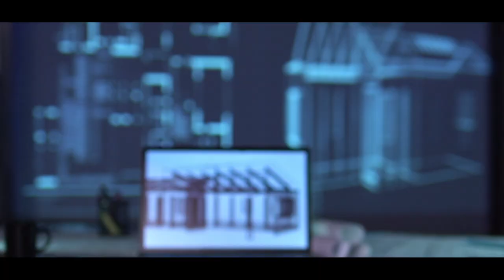Prophetic Word: Sacred Smallness with Jenny Papapostolou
In this video Pastor Alan DiDio and Jenny Papapostolou talk about Sister Jenny's story and how God brought her from the mic to the broom. If you are struggling with your purpose, this video will encourage you.
Have you noticed Jesus’ kingdom is upside down? To be first, you must be last. To find your life, you must lose it. To receive, you must give. And to lead, you must follow.

Jenny Kutz Papapostolou, who accepted God’s assignment to run a children’s home in Greece, knows from experience that to achieve greatness in God’s Kingdom, you must first learn humility.

In Sacred Smallness, Jenny points out that, while Christian culture often heralds fame and wealth as the ultimate success, God is delighted in humble surrender―even when it leads to sacred smallness and holy hiddenness.